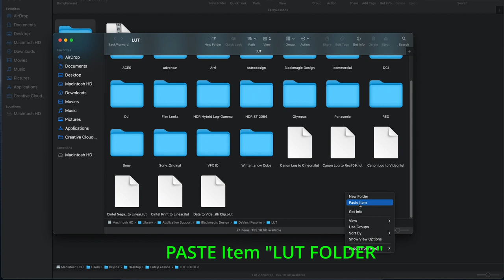How to Import and Apply LUTs in DaVinchi Resolve Video Editor?